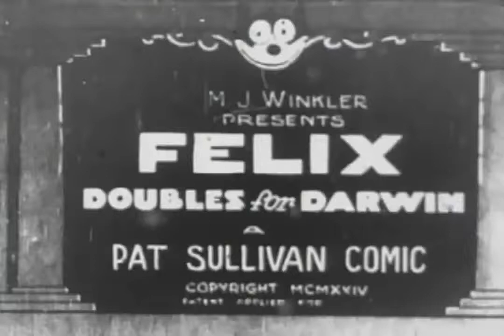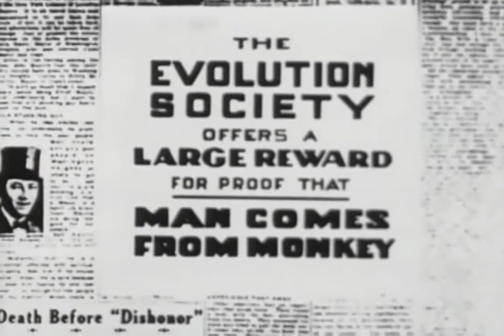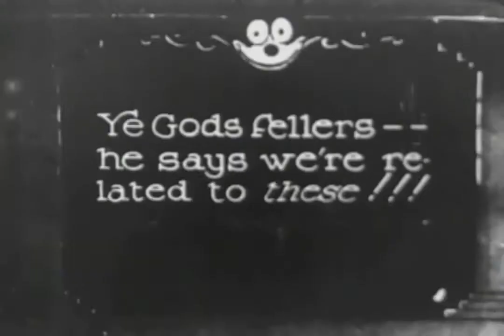Felix Doubles for Darwin